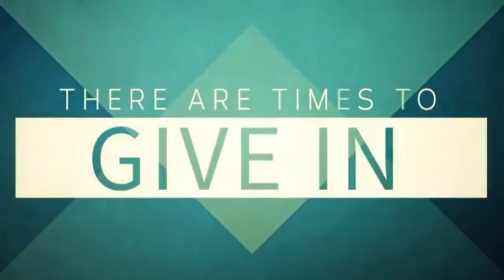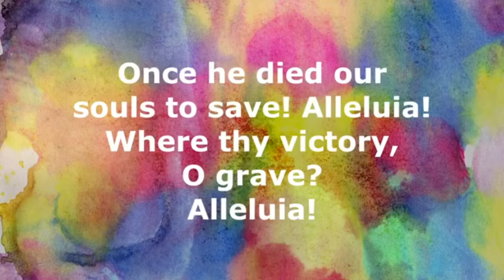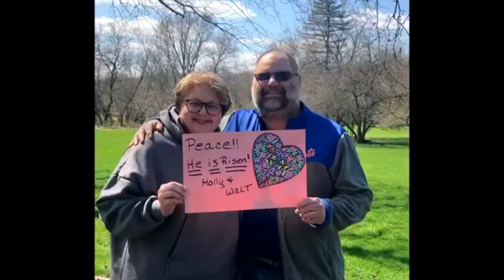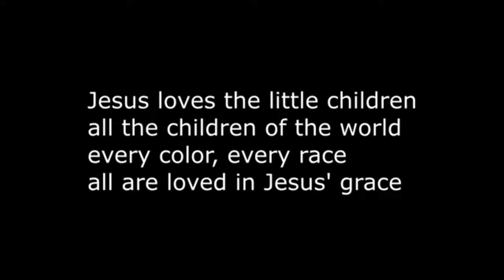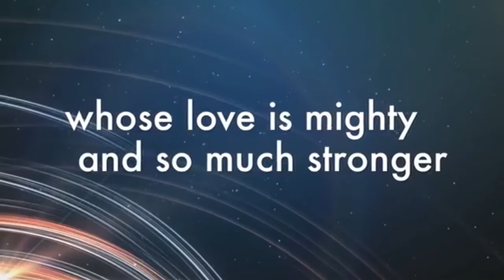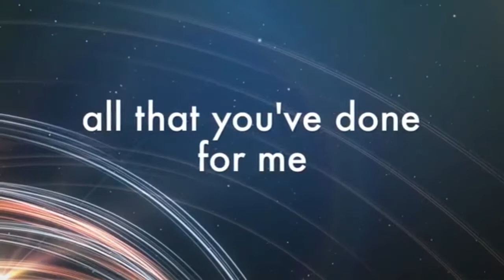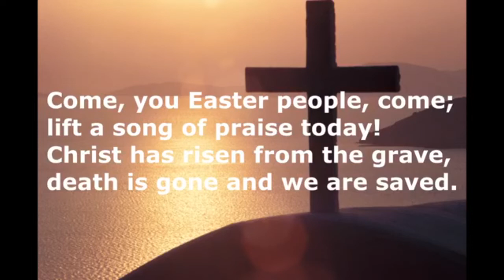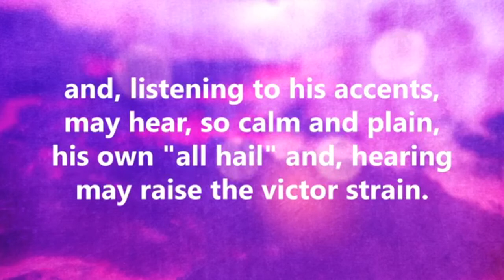St Paul UCC Easter 2020